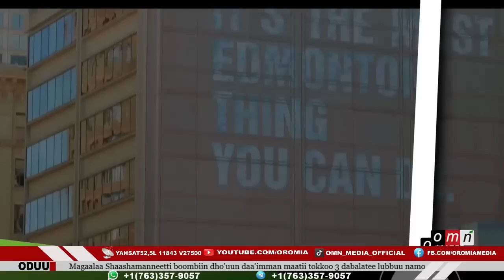OMN :Horn ODUU (Waxabajjii 19,2023)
● Ajjeechaa walirraa hin cinne
● "Gurmuu fi hidhannoon murteessadha"
● Riiferendamii Walaayittaa